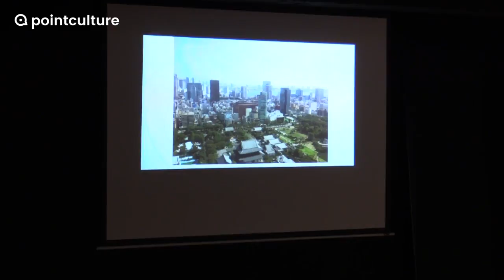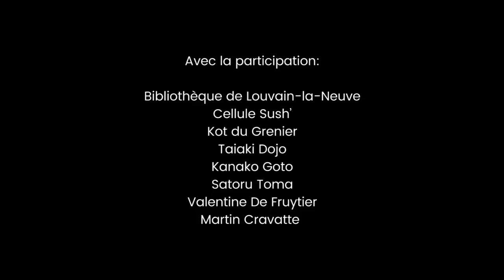URBNopen | De Louvain-la-Neuve à Toky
Journée de lancement de la thématique URBN : Tokyo sera mise à l'honneur pour cette journée aux couleurs du Japon.